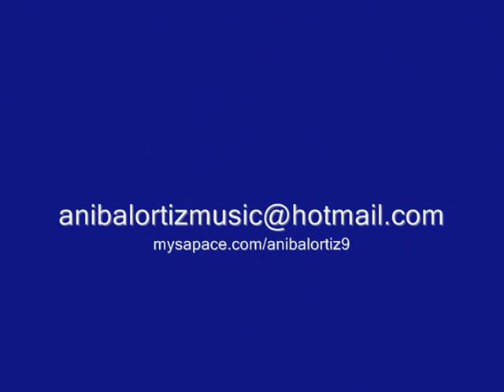Estás Aquí by Aníbal Ortiz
Alegoría a la fuerza perenne que mueve y une al universo.
Tema nacido el 30 de Enero del 2002, como un humilde regalo de cumpleaños